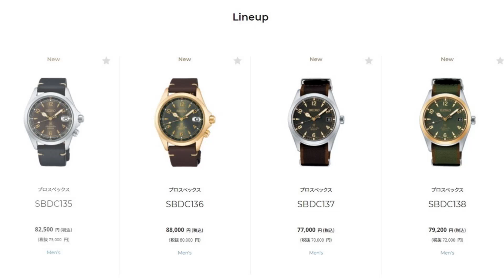【腕時計】アルピニスト 復刻デザイン 現代デザイン ２０２１年８月発売について seiko prospex プロスペックス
個人的意見です　◎ケースサイズは36.6です　すみません